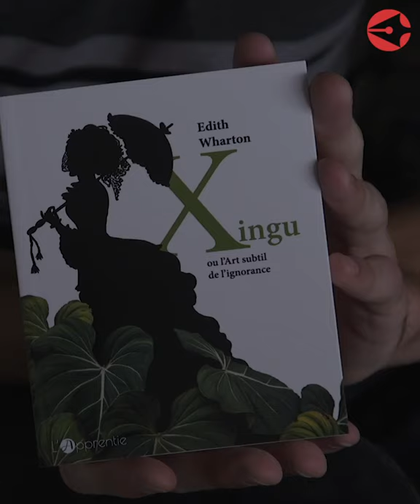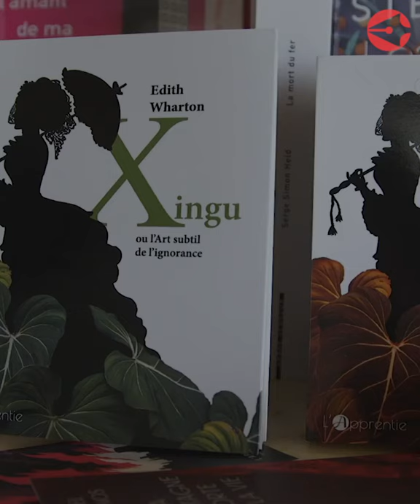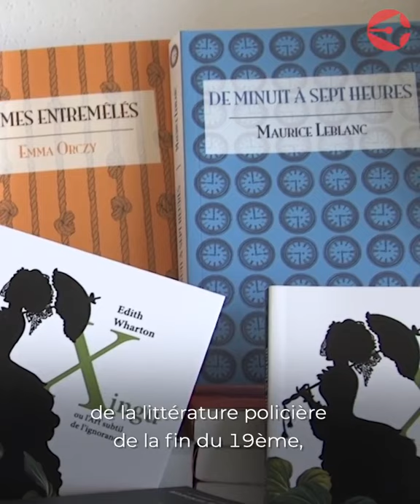La maison d'édition universitaire de Bordeaux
La maison d’édition universitaire L'Apprentie, créée en 2018, publie des littératures oubliées. Chaque printemps, ces éditeur·rice·s en herbe qui changent au fil des promotions de l'Université Bordeaux Montaigne publient plusieurs ouvrages. Leur nouvelle collection, l’Apprentie Détective, diffuse aussi des romans policiers du XIXe. 🔍

Leurs livres sont disponibles dans toutes les librairies bordelaises 🥳